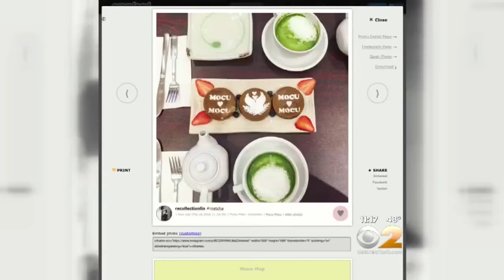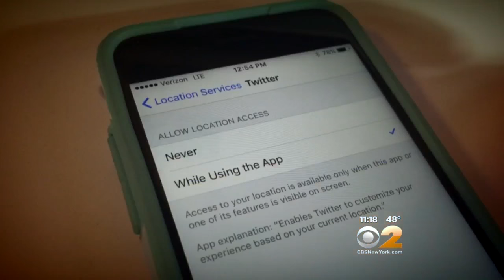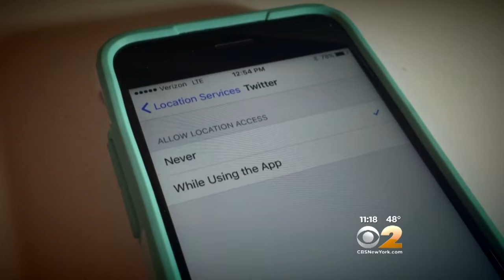Seen At 11: Social Stalking